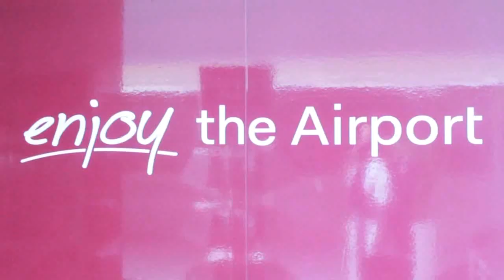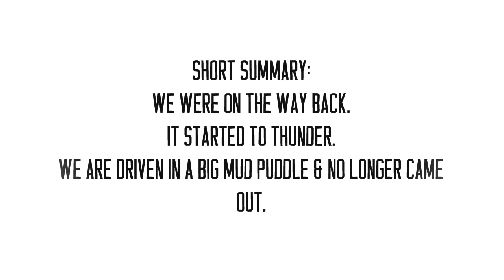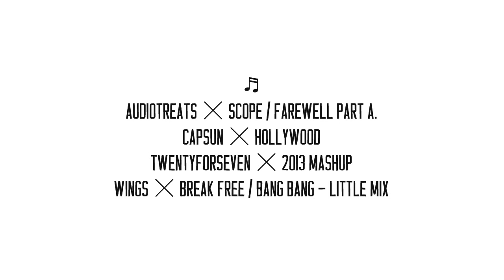FMA ☓ GRIECHENLAND! ✈ Bootstour, Autopanne uvm. ☀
WIE GEFÄLLT EUCH DAS FMA?:)
Für weitere Infos 'ÖFFNEN':)

Hey Leute!
Ich war in Griechenland & habe euch dort für ein paar Tage mitgenommen, vom schönen Strand bis zur Autopanne ist ALLES dabei, viel spaß beim anschauen!:)

AudioTreats ☓ Farewell Part A.
Wings ☓ Break Free / Bang Bang - Little Mix

☞ Meine LETZTEN VIDEOS:

Mini Barcelona FMA | GO Jugendreisen -

5 Summer Snack DIY's!

Freut mich wirklich RIESIG!
 - Dimi:)